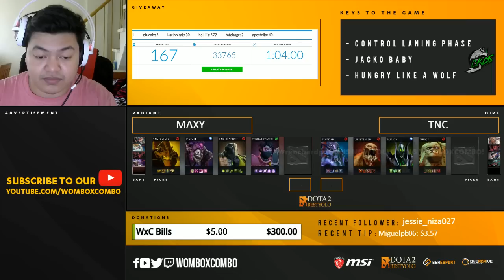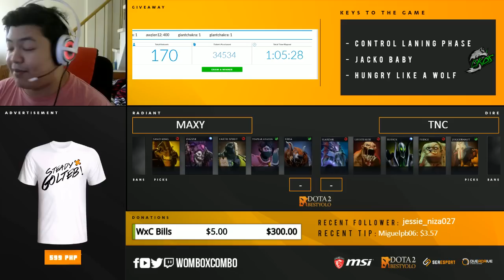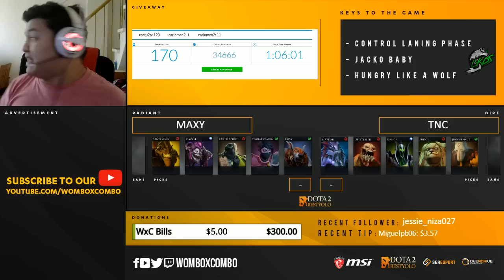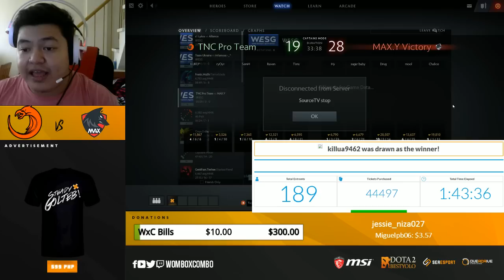TNC vs. MaxY WESG Game 2